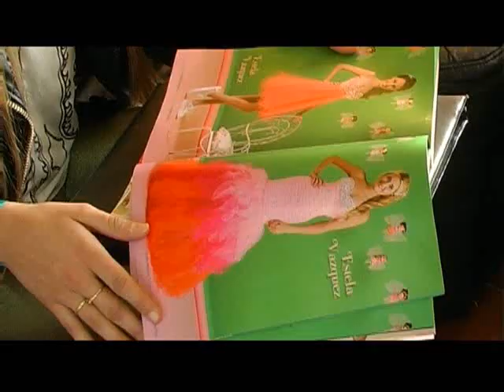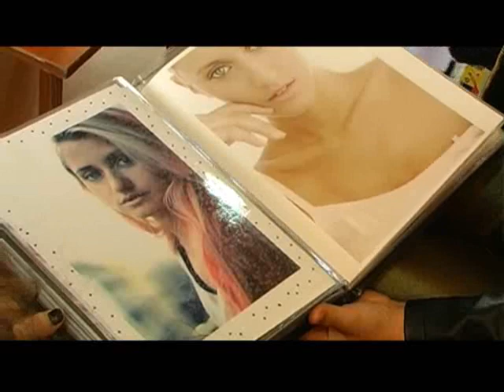BELLEZA ENTRERRIANA - MELANIE HUNDT MODELO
Con solo 17 años, la Paranaense Melanie Hundt pisa fuerte en el mundo del modelaje. Actualmente integra la agencia de modelos Life Chekka, quien cuenta a modelos como Nicole Neuman, Liz Solari, Lara Bernasconi, entre otras. Hace solo un año y medio que incursiona en una de las agencias más privilegiadas y sueña con seguir creciendo en este apasionante mundo.